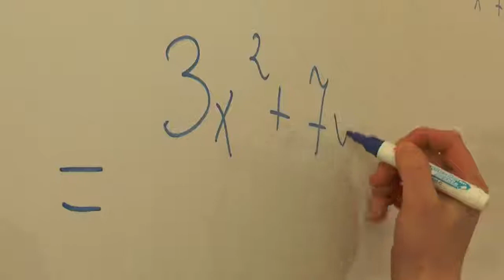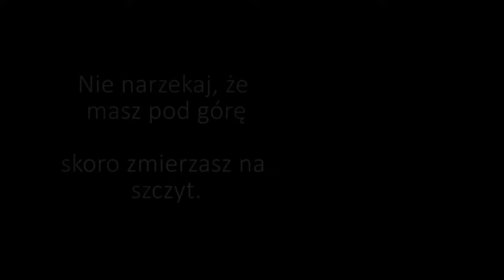Nie narzekaj, że masz pod górę skoro zmierzasz na szczyt - film 2015 rok